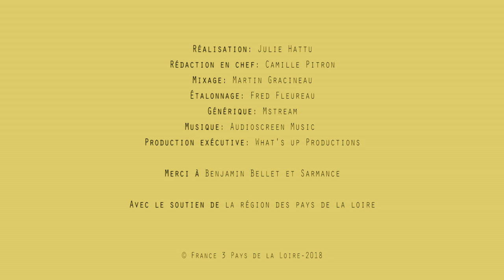Ils sont les Pays de la Loire : Benjamin Bellet Co-fondateur de Sarmance Gétigné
C'est en se promenant dans le vignoble nantais qu'est venue l'idée à Benjamin Bellet de lancer Sarmance - Vignes de Loire. La marque développe des produits de beauté élaborés à partir de sarments du vignoble nantais, depuis 2017. Derrière ce projet, un chef d'entreprise et un vigneron. Benjamin est un ancien consultant dans le secteur du développement touristique tandis que Jérôme Bretaudeau est vigneron artisan du domaine de Bellevue, à Gétigné. Les produits Sarmance sont élaborés et produits en France.